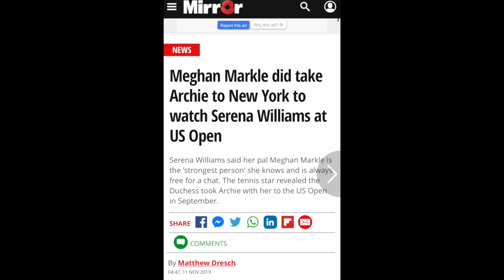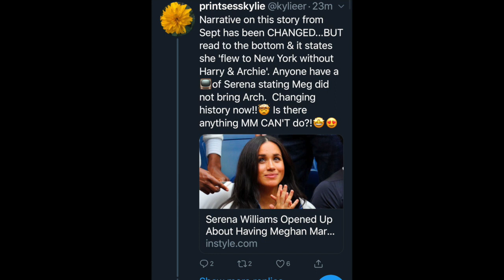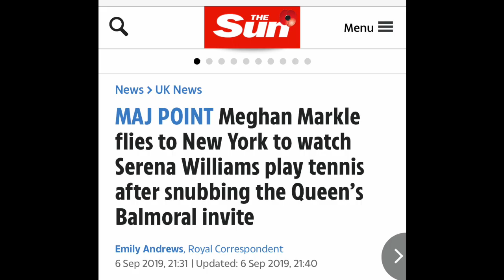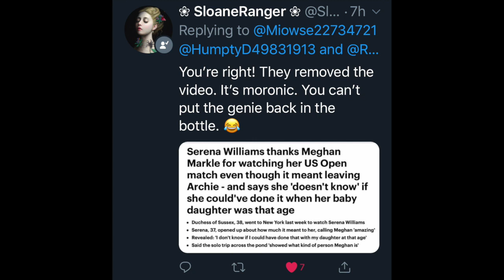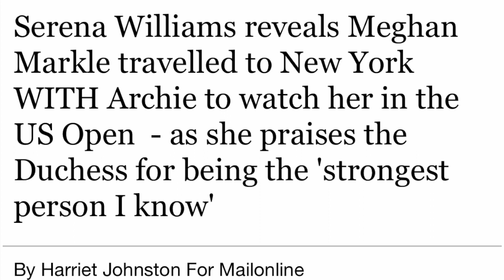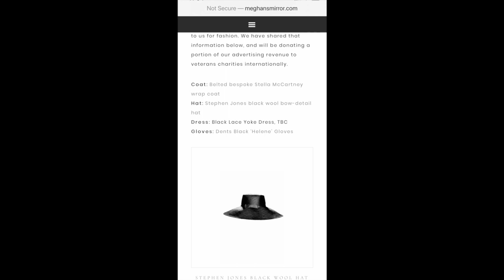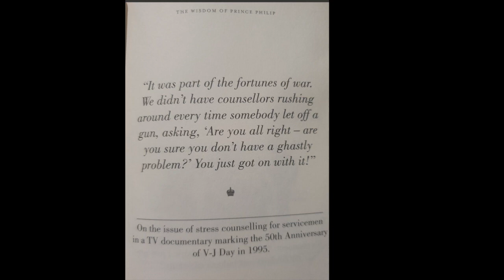Who is lying? Did Meghan Really take Archie to NYC?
I discuss the changing story of Meghan Markles NYC trip and a few other bits from the weekends news

Thank you to all those that have contributed tips, thoughts and also that have donated to my channel. Your help is invaluable to me. I thank you from the bottom of my heart ❤️

The views and opinions expressed are those of the authors and do not necessarily reflect the official policy or position.